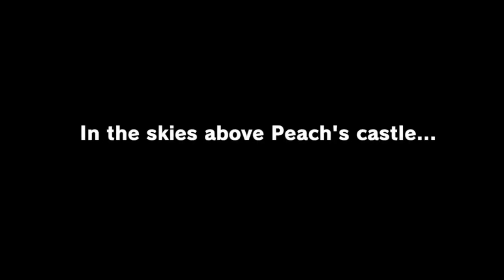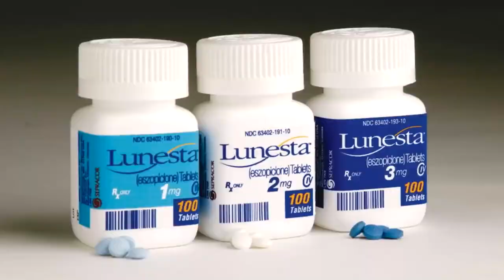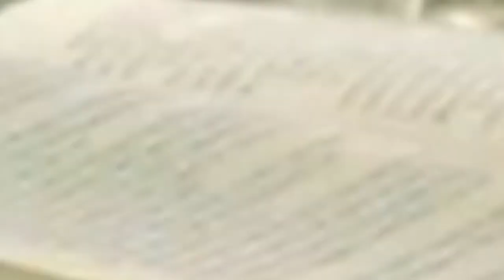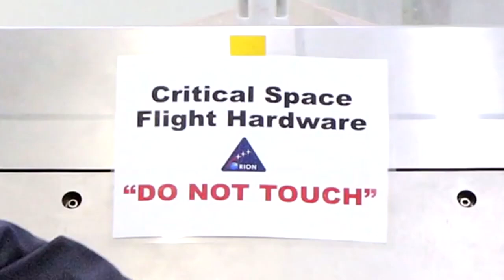Oneyplays Mario 64, Sunshine, Odyssey (Complete Series)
0:00 Mario 64
1:58:46 Mario Sunshine
4:18:30 Mario Odyssey